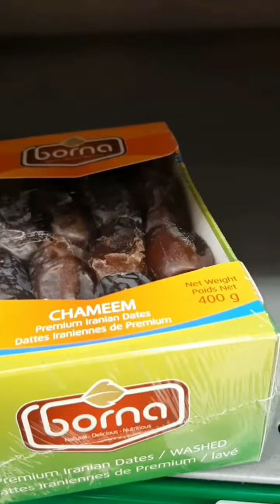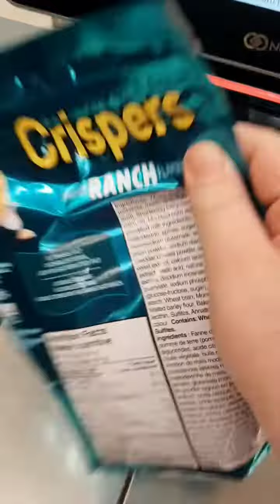Going to the grocery store 19